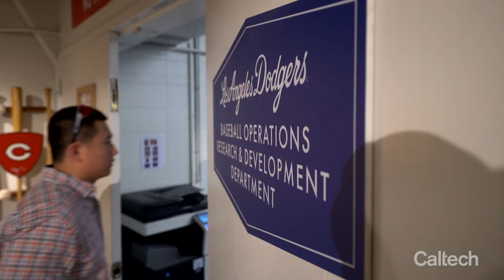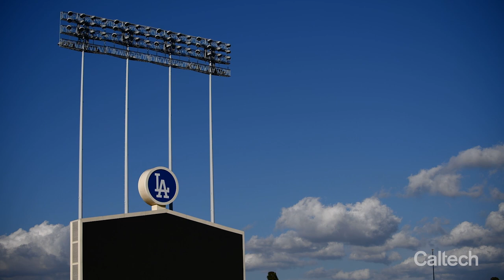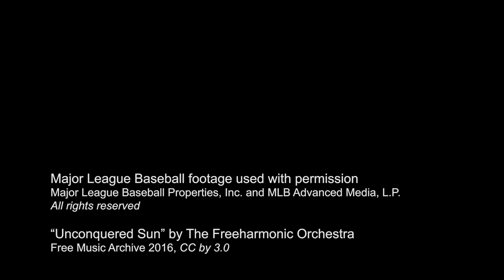Kai Chang (BS '17) and the Los Angeles Dodgers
When Kai-Tang Chang (BS ’17) graduated from Caltech, he knew he was interested in graduate school and was even offered a Fulbright fellowship. But Kai couldn't resist the once-in-a-lifetime chance to work for the Los Angeles Dodgers. One year after graduation, the young alum reflects on his time at Caltech and the friends and mentors who made his career path possible.